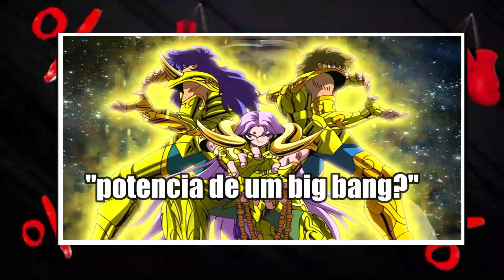PERSONAGENS MAIS RAPIDOS QUE O SONIC - PORCENTAGEM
Narração: Nerd no pedaço
Roteiro: Nerd no pedaço
Pesquisa: Nerd no pedaço
Edição: Nerd no pedaço